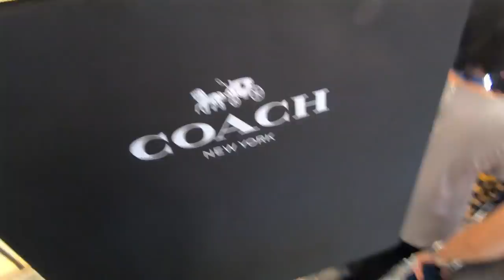BELIKAN HADIAH WIFE BEG COACH DAN IPHONE